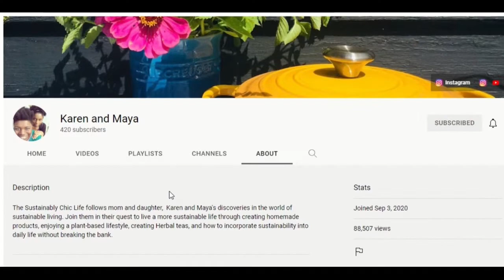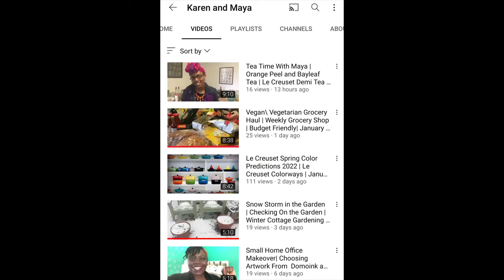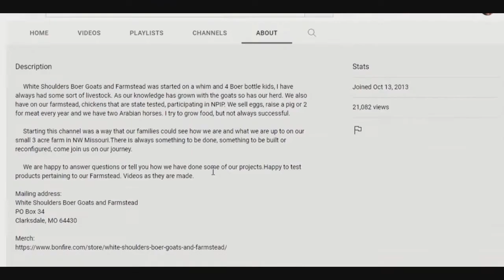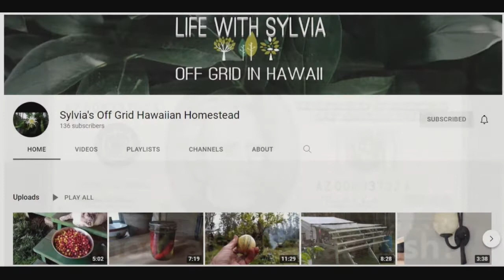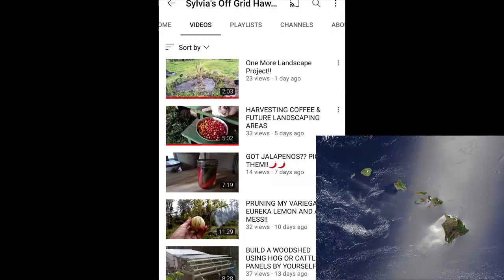Sunday Shoutouts 114 | Mossy Oak Dehydrator AND $25 Visa Card Giveaway!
🟥This contest is closed.

Official rules:

This contest is open to anyone living in a country or territory not currently under a US Embargo.
Winner(s) of the Mossy Oak Gamekeeper Dehydrator and/or the two $25 Visa gift cards will be chosen randomly from the website "Wheel of Names" or "Comment Picker," (depending upon which one is working best with my broadband)  and announced in a separate video, following Sunday Shout-Out 115, the following Tuesday, on February 1, 2022.
The first person drawn will have first choice of either the Mossy Oak Gamekeeper Dehydrator ($50 value) or a $25 Visa gift card.  The second person drawn will have the choice between the remaining gifts (either the dehydrator or a $25 Visa card).  The third person drawn will have the choice to take whatever gift is remaining. Dehydrator is only mailed to winner living in the continental U.S.
‼💲Qualifying entries must be received via comment on the channel @Healthy Homestead Chick, and on her video titled "Cooking Shrimp: Shrimp & Crab Pie, Shrimp Scampi, Shrimp Alfredo.💲

Entries will be closed and collected on Wednesday, January 26, 2022 at 4:00 p.m. Central Time (US).
No entries entered later will qualify.
Entries that do not comply with the Official Rules will be disqualified. If I cannot contact you via email within 7 days of the drawing, I have to disqualify your entry.

YouTube is not a sponsor of this contest and requires viewers to release YouTube from any liability related to this contest.

U.S. laws demand that personal information collected from minors be handled differently than that of adults.
If you win the dehydrator, I will ask for a mailing address to send it to.) For this reason, the vast majority of sweepstakes and giveaways restrict entry to people aged 18 (or age of majority in their state of residence) and over.  To cover my own butt, the minimum age you must be for a QUALIFYING entry is 18 (EIGHTEEN)... this means youngsters must have a parent or guardian to contact. This is my legally compliant PRIVACY NOTICE also, so read it again if you have questions regarding use of your private information.

If you're wondering why all this crap is included now in what used to be a simple giveaway,
read this: